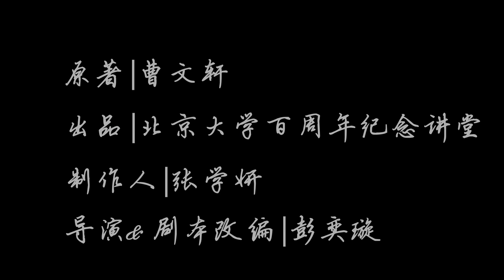Directed by Taylor Peng_彭奕璇導演話劇作品《根鳥》CLIP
This is director Taylor Peng's play "Gen Niao”（Root Bird）——original Chinese drama adapted from the novel by Cao Wenxuan.